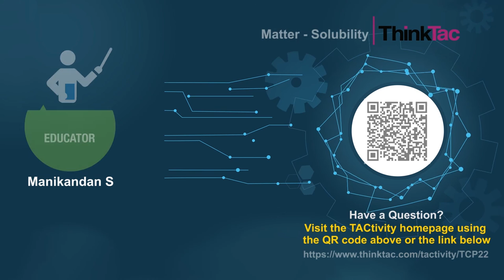Matter - Solubility | ThinkTac | DIY Science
. Different solvents have varying solubilities for different solutes. Here, we test the solubility of common salt in water at varying temperatures and the impact of stirring.